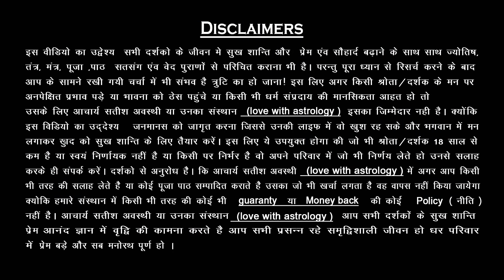Love💞चुप चाप बेडरूम में ये नंबर लिख दो पार्टनर वही करेगा जो आप चाहोगेvashikaran